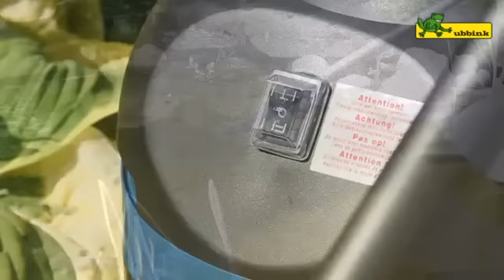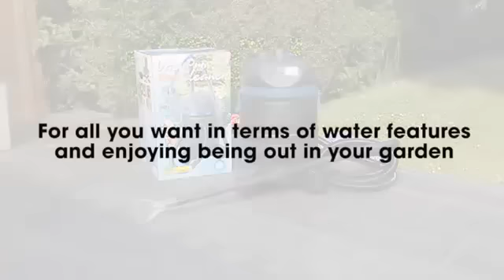VACUPRO maxi pond cleaning system